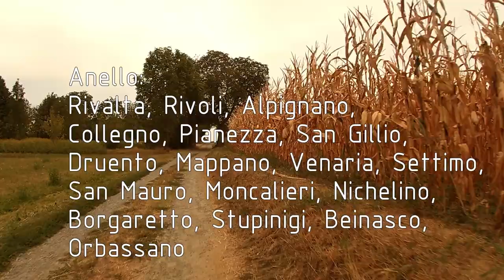Corona delle Delizie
2Circunnavigazione di Torino tra arte storia e parchi